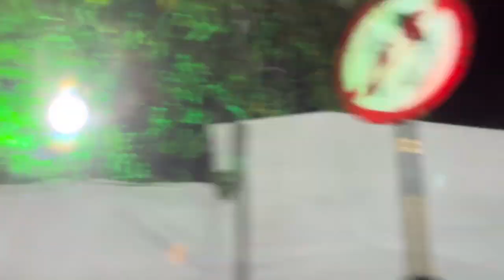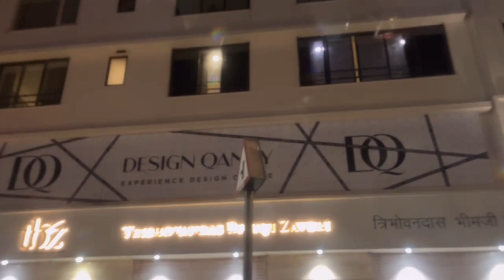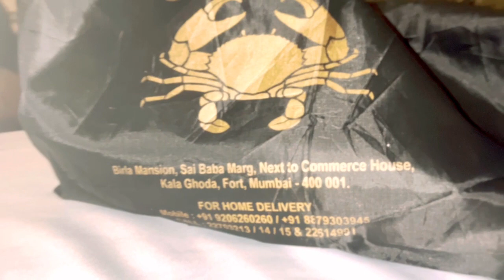MUMBAI Bandra You can see these places……